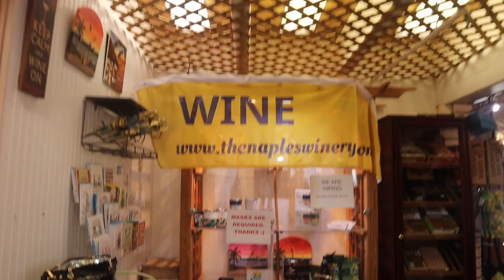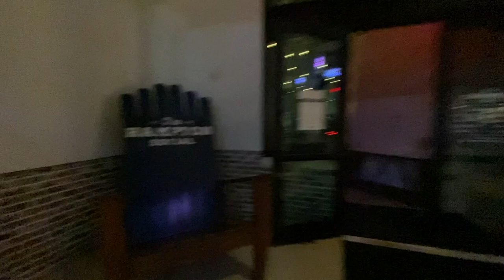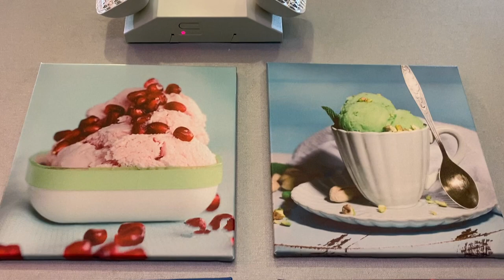10 Things to Do, See, and Eat in Naples, FL | 9 Nights in Florida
Last month I visited Naples, Florida (February 2021)! 🌴After spending time in Miami, I took a RedCoach bus ($15, ~2 hour ride) to get to Naples. While most of what you'd be doing here is eating, drinking, and laying out in the sun, there are some interesting things to occupy your time. 🌞

Two of the coolest things I've done here was (1) go on a TRIKE tour of the Downtown area and (2) go on a boat ride to see and learn about Manatees!

9 Things to See, Do, and Eat in New York, NY //

R e l a t e d  I t e m s 🧳

Kate Spade Bag //

S k i m  t h e  v i d e o 🔽

00:00 → Introduction
00:32 → Part 1: Downtown Naples
00:46 → 1. Segway/Trike Tour (with Tour Now USA)
01:50 → 2. Wine Tasting (at The Naples Winery)
02:46 → 3. Afternoon Tea Time (at Brambles Tea Room)
04:29 → 4. Drinks on the beach (at the Sunset Beach Bar and Grill)
05:33 → 5. Dinner at Bice Ristorante
06:18 → Part 2: Greater Naples
06:30 → 6. Manatee Tour (with Manatee Eco-Tours)
08:05 → 7. Lunch at the Fish House Restaurant
08:52 → 8. Night Out (at The Hampton Social in Mercato Shopping Mall)
10:03 → 9. Shopping and Dining (at Miramar Outlets)
11:26 → 10. Ice Cream (at Stone Mountain Creamery in Coconut Point Mall)
12:12 → Conclusion

C o n n e c t ⁠ a n d  S a y  H i 🤗

LIPPYCLIP or on Amazon //
If you always seem to never find your chapstick (or hand sanitizer) when you need it,

M e 👩
🔹 What state are you from? // New York
🔹 What's your nationality? // Serbian and Croatian, but I was born in America
🔹 Did you graduate college, if so, what was your major?// Yes, I majored in Finance and minored in Psychology.

🔹 What camera do you use? // iPhone 11 and Canon EOS M50
🔹 What are more affordable spare batteries for the Canon? // Wasabi Power Battery
🔹 What tri-pod do you use? // Fotopro UFO Mini
🔹 What light do you use? // Ulanzi Dimmable Panel
🔹 What camera bag do you use? // I have two, one is compact, black, and inexpensive and the other is larger, grey, and expensive (but I got it on a crazy sale)
🔹 What editing software do you use? // In the beginning I used iMovie, but from the Atlantic City video and beyond, I use Final Cut Pro X.